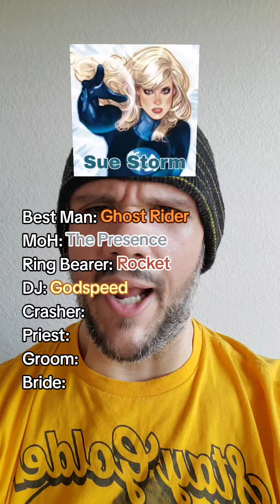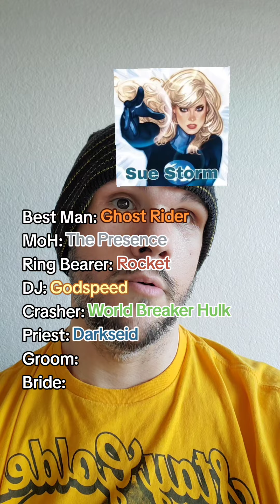Marvel & DC Wedding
This kinda made sense.